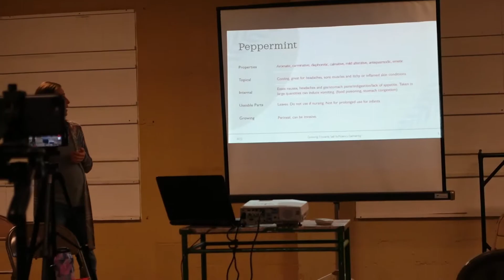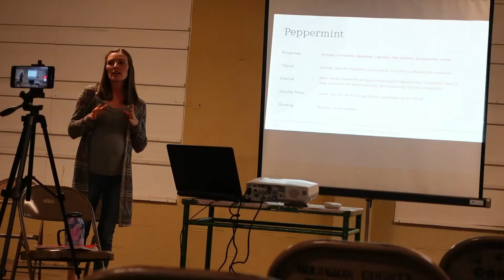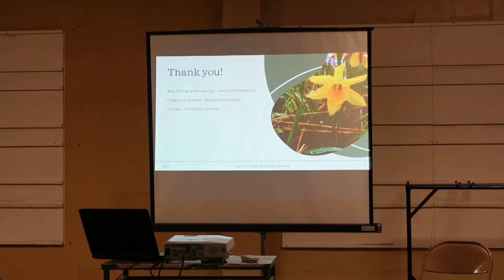Homesteaders Learn More!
The first Growing Towards Self Sufficiency Gathering was organized by #9 Acre Family Farms (Dale and Lisa), Pathways Homestead (Gary and Cindy) and Gathered Together Homestead (Glenn and Jessica).